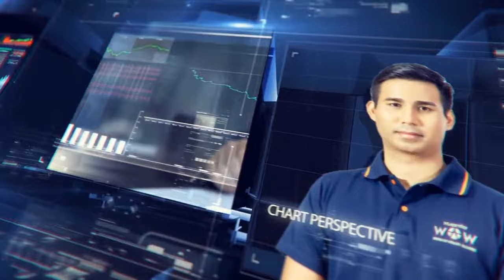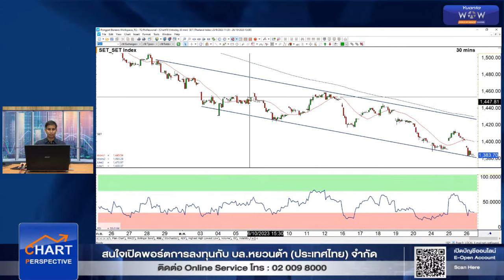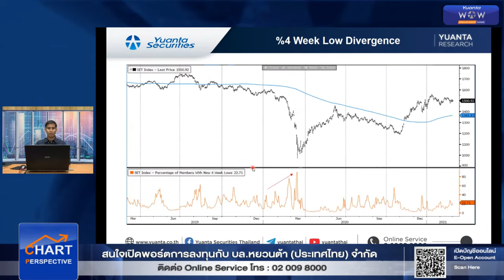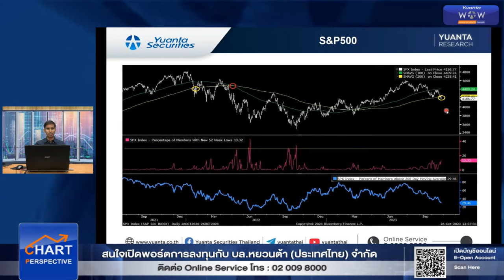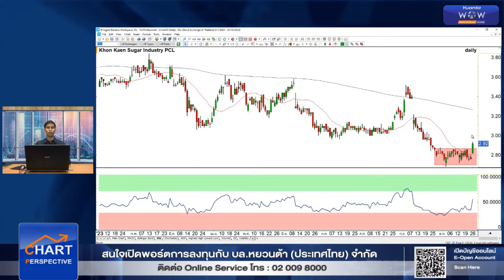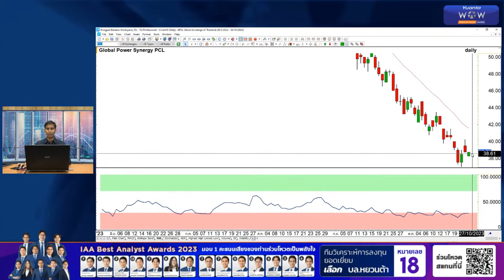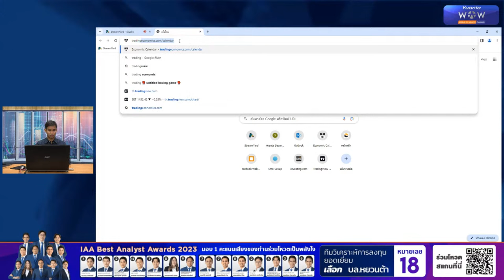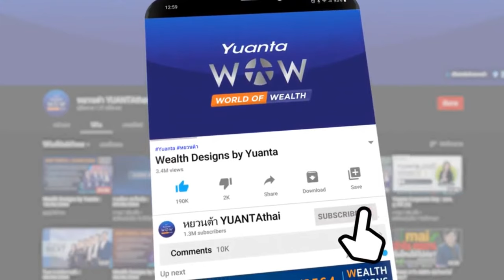Chart Perspective : 26/10/2566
เปรียบเทียบแนวโน้มตลาดหุ้นสหรัฐฯกับตลาดหุ้นไทย ทำไมตลาดหุ้นไทยถึงมีโอกาสยืนได้ดีกว่า

ทุกวันอังคาร และ พฤหัสบดี เวลา 13:30 น.
วิเคราะห์การเคลื่อนไหวของหุ้นและสินทรัพย์ต่างๆทั่วโลก ผ่านเครื่องมือทางเทคนิค

📌VDO Clip แนะนำขั้นต��นการสมัครเปิดบัญชี E-Open Account